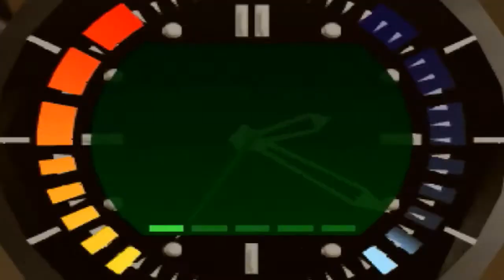GoldenEye - Ken Lobb Classic (Klobb Only Challenge) - Jungle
Fifteenth mission in the Ken Lobb Classic.  Jungle is one of those levels where things can go bad very quickly.  Everything in this level can hurt you.  There's guards with AR33's, drone guns, and a boss fight against Xenia - who has both an RC-P90 and a grenade launcher.  Just go cautiously, grab armour, and get Natalya to carry her own weight.  It's about time she did something to help.  The last little area before the lift is easier to simply run through.

I have to give it to Natalya on this one.  She pretty much destroyed Xenia all by herself.  I put a couple Klobb rounds into her, but Nat obliterated her with that beastly magnum.  Just when I started to like her, she almost gets herself killed by running into an explosive that I purposefully set off!  Sheesh...